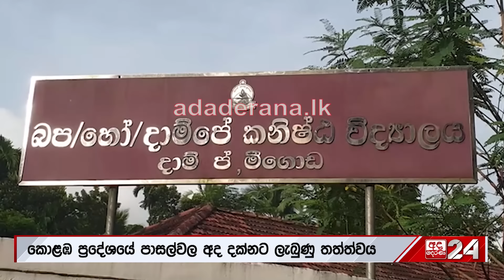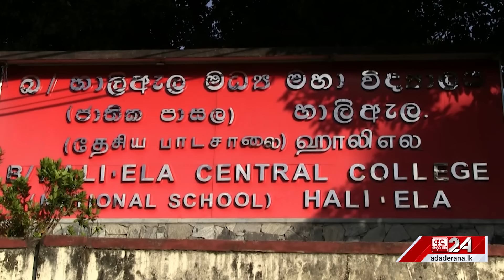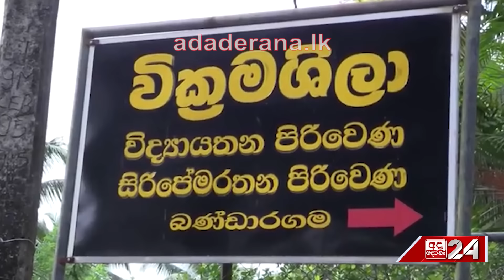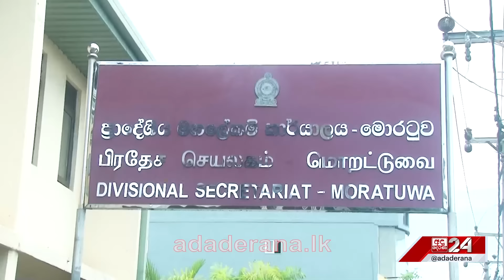යුද්ධයක් නතර කරපු රටේ.... "ස්ට්‍රයික් එකක් නතර කරන්න බැරිද ?"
යුද්ධයක් නතර කරපු රටේ.
"ස්ට්‍රයික් එකක් නතර කරන්න බැරිද ?"
උබලා මේක තේරුම් ගන්න ඕනේ...